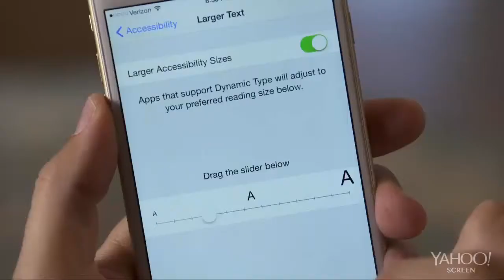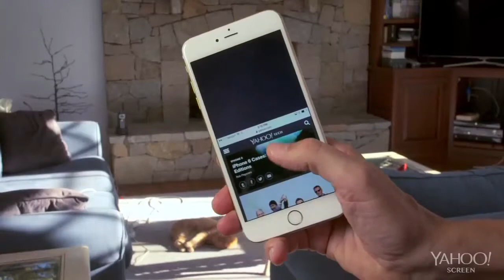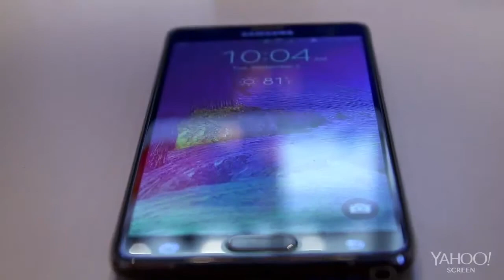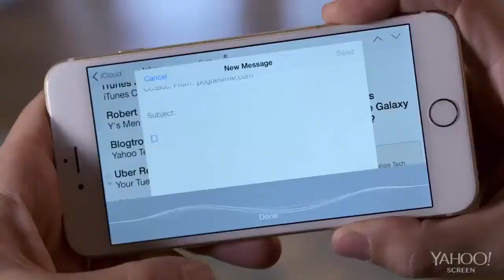Обзор айфон 6/6+ от Дэвида Пога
Оригинальное название видео - The Pogue Review: iPhone 6 & 6 Plus